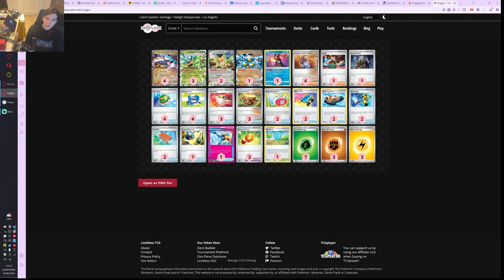raging bolt lepiej działa z ogerponem !!!!!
raging bolt dostał buffa w postaci ogerpona

00:00 deack profile
01:53 garda
17:35 ogerpon box